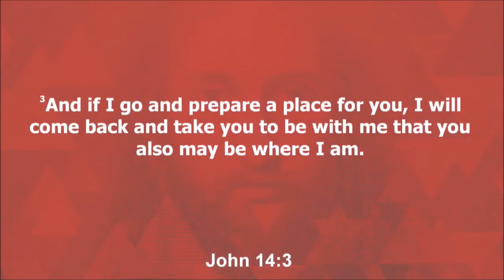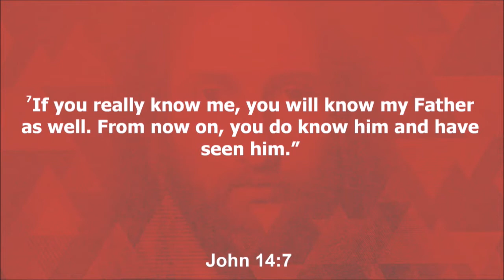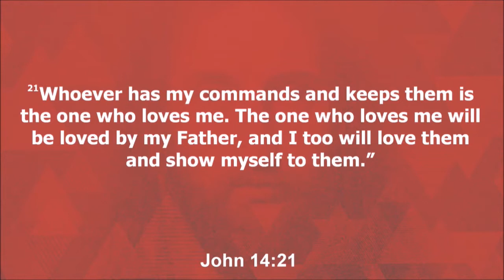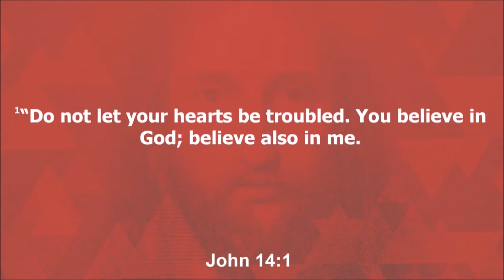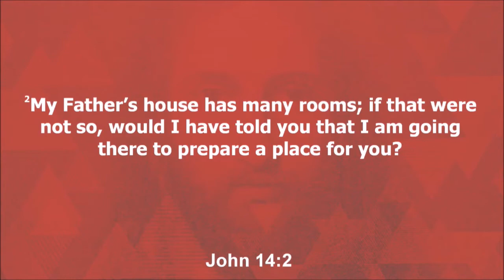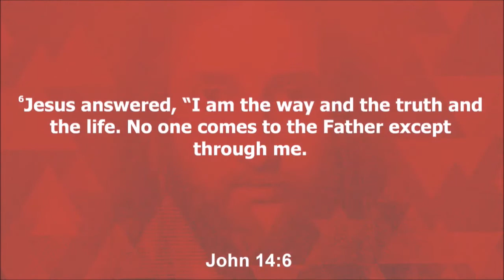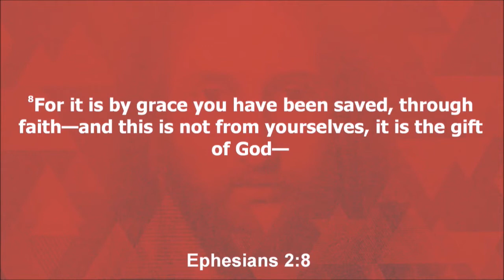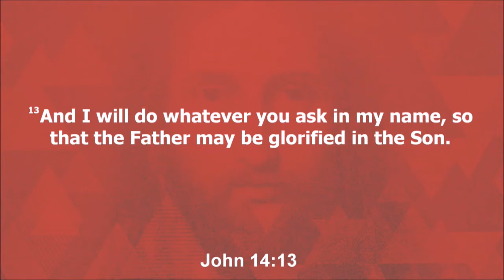11/19/2017 10:30 am, "Jesus Is The Way", Pastor Austin Weaver